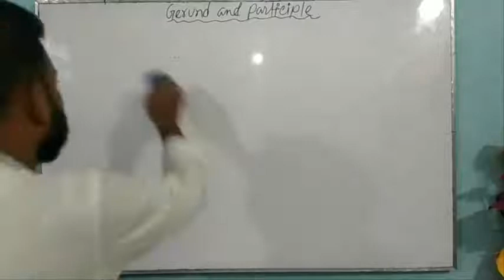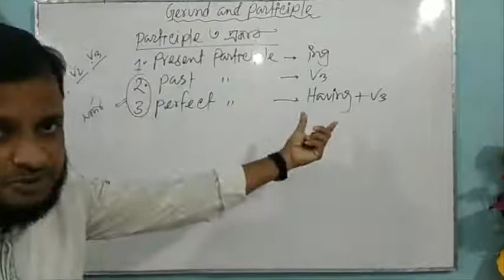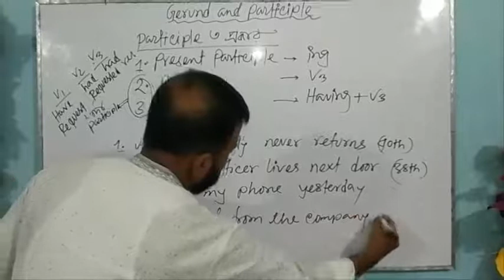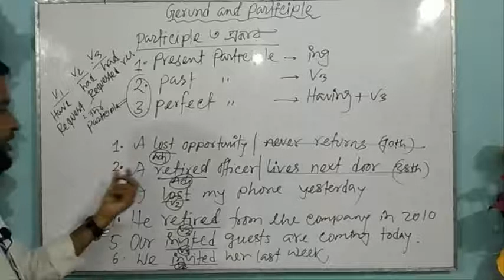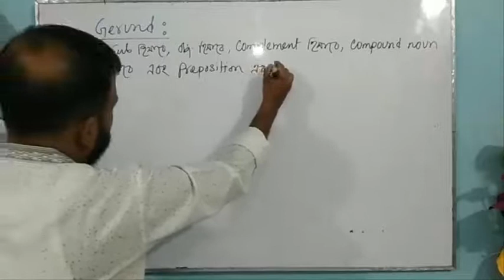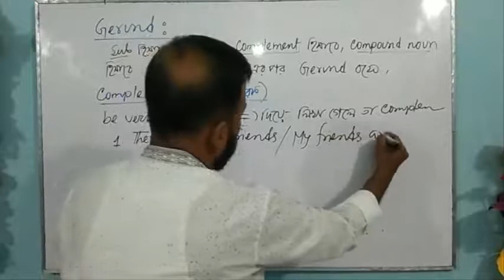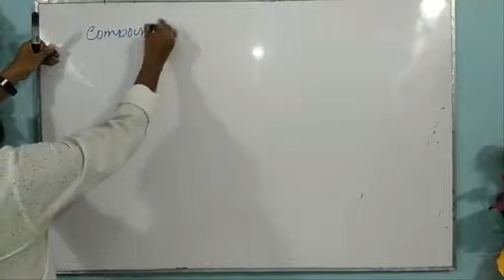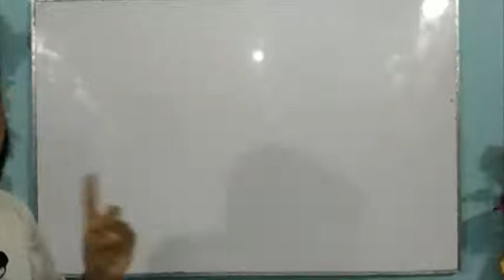Identification of Gerund and Participle (Part-1)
আসসালামু-অলাইকুম
আমার নতুন ইউটিউব চ্যানেলে আপনাদের সকলকে স্বাগতম, আমার এই চ্যানেলে বিসিএস সহ সকল চাকুরি পরিক্ষার প্রস্তুতিমূলক ক্লাস (যেমনঃ জুয়েল কিবরিয়া স্যারের বাংলা ক্লাস, আমার গণিত ক্লাস, মতলেবুর রহমান ও মাহবুব স্যারের ইংরেজি ক্লাস, মাহবুব স্যারের বিজ্ঞান ক্লাস, রবিউল স্যারের সাধারণ জ্ঞান ক্লাস), Motivational Speech, ক্যারিয়ার আড্ডা, গান, কৌতুক ইত্যাদি পোস্ট করা হবে, আশা করি আপনারা আমাদের সঙ্গেই থাকবেন।
আজকে আমরা দেখবো ইংরেজি ক্লাস - Identification of Gerund and Participle । আপনি যদি ভিডিওটি মনোযোগ সহকারে সম্পূর্ণ দেখেন তো আশা করি বিসিএস সহ সকল চাকুরির পরীক্ষায় ‘Identification of Gerund and Participle’ সম্পর্কিত প্রশ্ন আসলে  উত্তর দিতে পারবেন।
ধন্যবাদ।